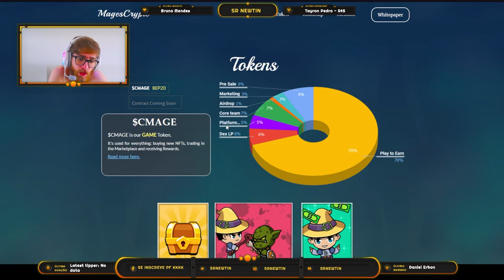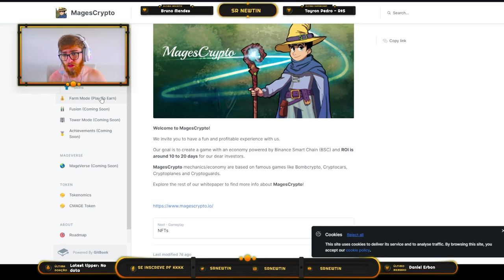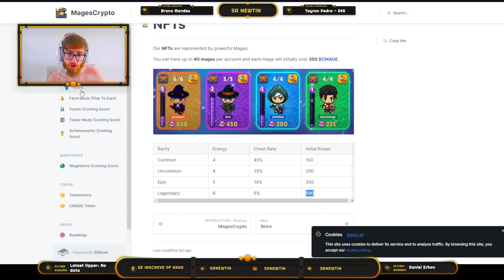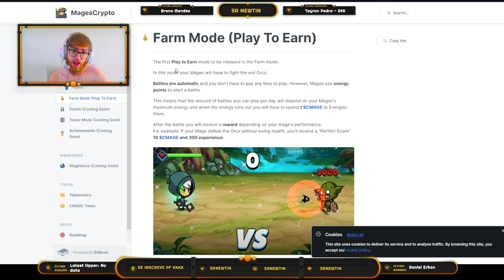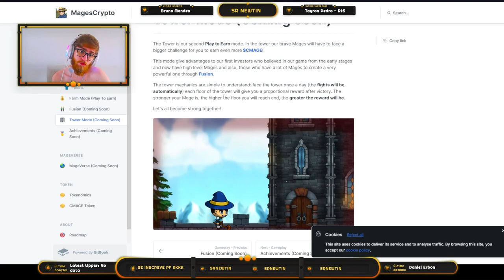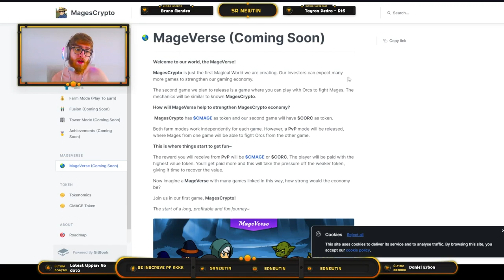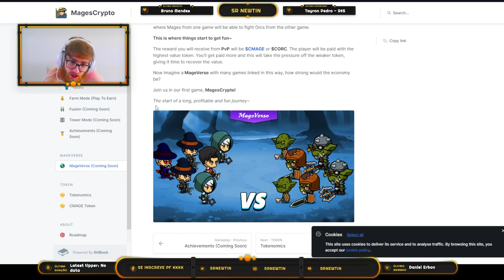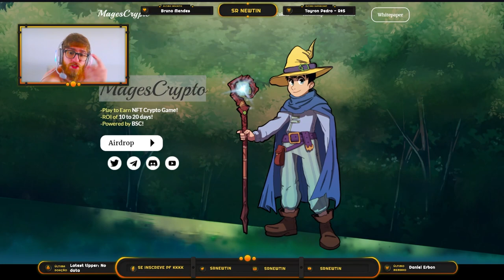CryptoMages: Play to Earn NOVO! Fora do Radar e AIRDROP ativo!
Neste vídeo apresento um novo projeto de jogo NFT com sistema play to earn, este está bem fora do radar e é um projeto muito novo! Faça sua própria análise, afinal, não é recomendação de investimento. No CryptoMages você batalhará contra orcs para receber o token do jogo, e é aí que o play to earn vai funcionar.

0xc34768e7E46b2bd0F0c9677E0d9Ef9d2BfAB8C45

🐾 Também da ronin:
ronin:e848b2395b484c0b034b3a7d5825cf537f33bce8